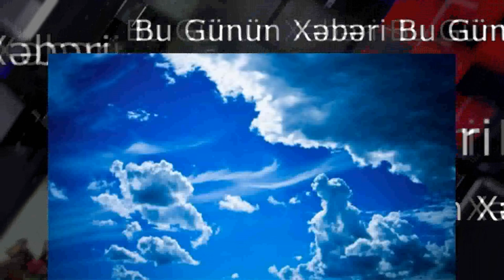Oktyabrın üç ü hava proqnozu. üç oktyabr hava haqqınnda. sabah hava necə olacaq. 3 oktyabr hava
Oktyabrın 3-də gözlənilən hava şəraiti açıqlanıb.
Milli Hidrometeorologiya Xidmətindən Yeniavaz.com-a verilən məlumata görə, Bakıda və Abşeron yarımadasında dəyişkən buludlu olacağı, əsasən yağmursuz keçəcəyi gözlənilir. Lakin gecəyə doğru bəzi yerlərdə yağış yağacağı ehtimalı var. Şimal-şərq küləyi əsəcək.
Havanın temperaturu gecə 12-14° isti, gündüz 19-21° isti olacaq. Bakıda gecə 12-14° isti, gündüz 19-21° isti olacaq.
Atmosfer təzyiqi normadan yüksək 770 mm civə sütunundan 766 mm civə sütununa enəcək. Nisbi rütubət 60-70 % olacaq.
Sabah Abşeron yarımadasında meteoroloji amillərin zəif və mülayim tərəddüdü gözlənilir ki, bu da meteohəssas insanlar üçün əsasən əlverişlidir.
Azərbaycanın rayonlarında arabir yağış yağacağı gözlənilir. Axşam bəzi yerlərdə intensivləşəcəyi, dağlıq ərazilərdə qar yağacağı ehtimalı var. Səhər bəzi yerlərdə duman. Şərq küləyi əsəcək. Havanın temperaturu gecə 12-16° isti, gündüz 18-22° isti, dağlarda gecə 1-6° isti, gündüz 6-10° isti olacaq.